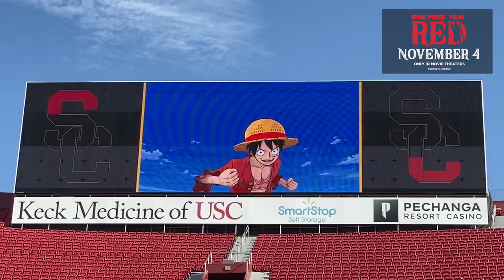One Piece USC Trojans Half-Time Show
The Straw Hat Pirates raised up the energy at the USC Trojans' 2022 season opening game! The Spirit of Troy performed a 3 song set for a special OnePiece half-time show, and you can enjoy this digest video to get a taste of the excitement. Get hyped for One Piece Film RED, hitting US cinemas this November.